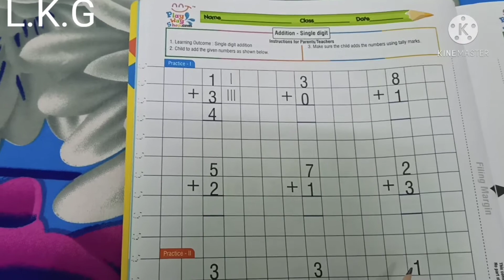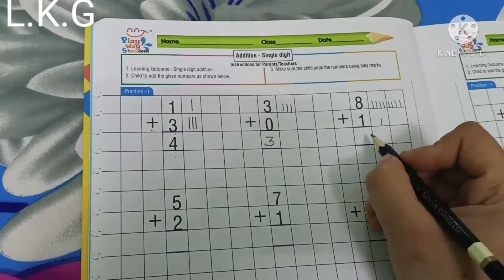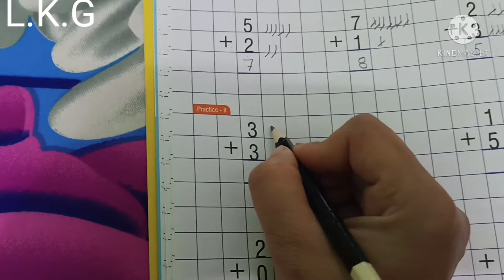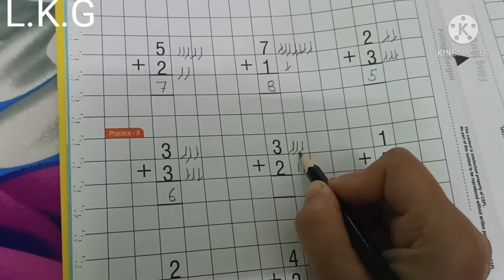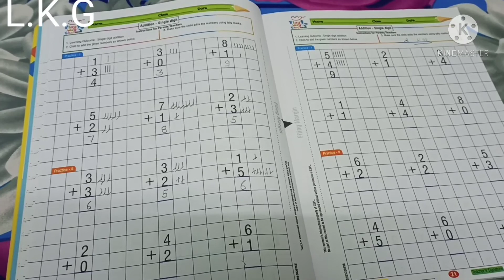LKGMATHSSPSS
revision subtraction